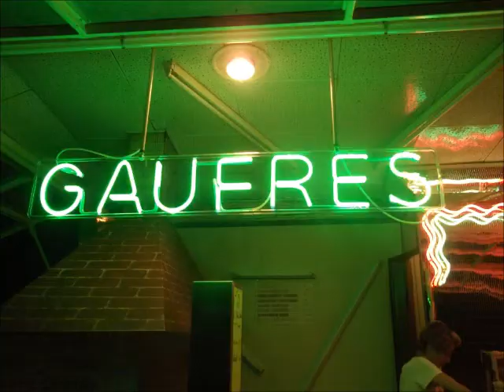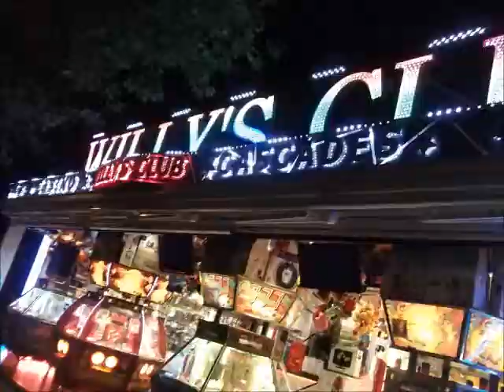Manèges à La Faute Sur Mer 2013